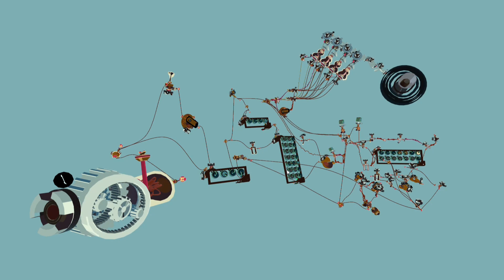Procedural Eggs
A procedural build by Jan-Marc from a few months back.

We're testing some more video capture techniques, so that we can make some better videos for you guys.